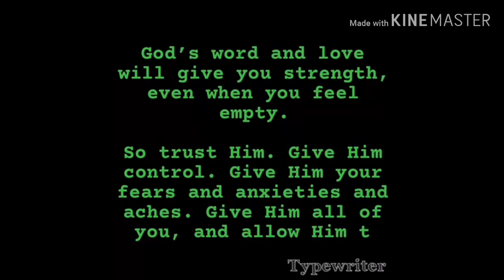#₩e praise and worship our god /Vlog#9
praise and worship songs black gospel,
praise and worship songs tagalog,
0ld praise and worship songs,
5 minutes countdown praise and worship,
praise and worship songs vol 5,
praise and worship april 5 2020,
praise and worship 6 hours,
gospel music praise and worship 6 hours,
60 minutes praise and worship,
praise and worship beat instrumental 6,
praise and worship volume 6,
611 praise and worship,
60 menit praise and worship,
6 hours of praise and worship,
praise and worship 70s,
praise and worship 7 hours,
7 hours praise and worship songs,
24/7 praise and worship,
70's praise and worship songs,
72 hours praise and worship,
77 praise and worship,
praise and worship july 7 2019,
praise and worship 7,
praise and worship 80s,
praise and worship 8d,
praise and worship 8 maret 2020